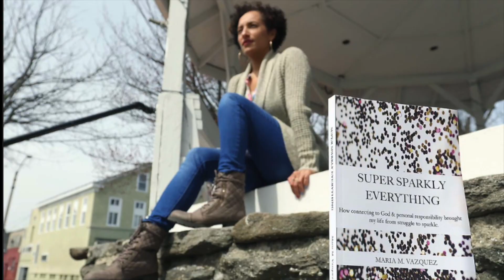Answering Your Question About Building Confidence Part 1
Happy Wednesday you amazing humans!

Sometimes when new women sign up for my weekly email they send along a question. This question was all about confidence. In this video I answer that question with five tips/reminders of how we can build, increase and maintain our confidence.

Check it out and let me know how you're doing with your confidence and if you have any additional questions.
Next week will be the second part of this answer.

Comment with your tips on confidence.
With love and gratitude, Maria Milagros